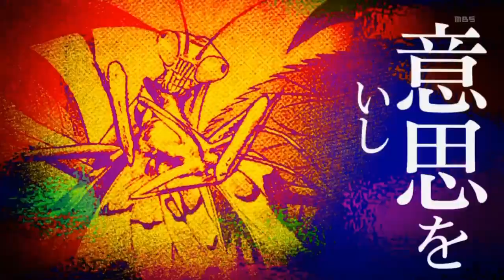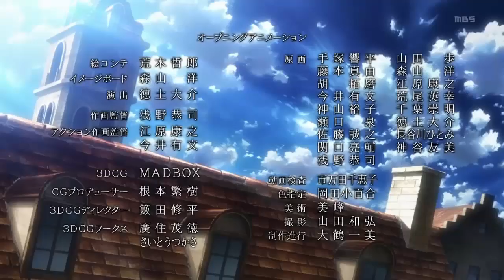Shingeki no Kyojin | 進撃の巨人 | AMV『Shoukei to Shikabane no Michi』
Sorry for the low quality, this is my first video on this theme. I'm bad at editing that, but I wanted to do it.
All the videos seen in the video are originally from the previous Four Openings.
Credits To Their Creators